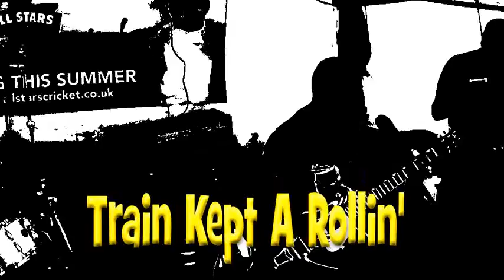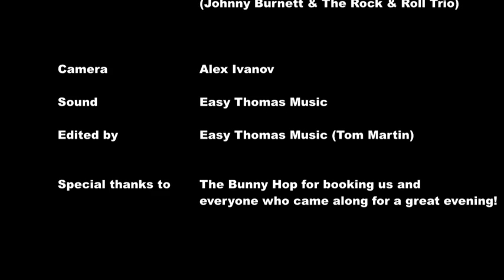Train Kept A Rollin Easy Thomas Blues Band The Bunny Hop May 2018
Easy Thomas Blues Band with a cover of Johnny Burnett & The Rock n Roll Trio's 1956 song The Train Kept A Rollin'. From our gig at The Bunny Hop, Langley Mill, May 2018. Line up Tom Martin guitar & vocals. Alex Ivanov drums, Robert Batchelor harmonica.